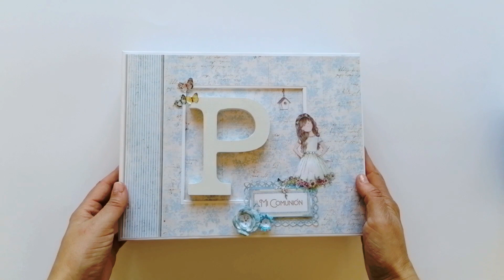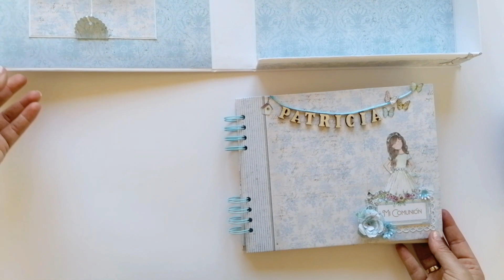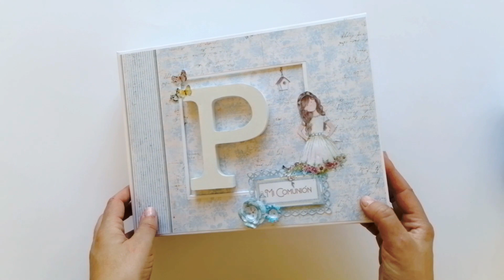CAJA inicial madera Y LIBRO DE FIRMAS Comunión 2021